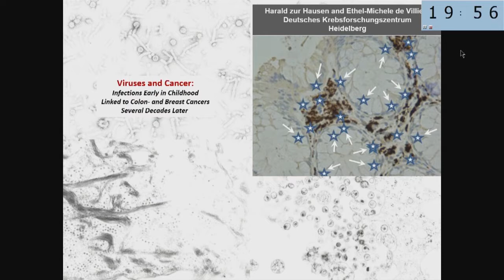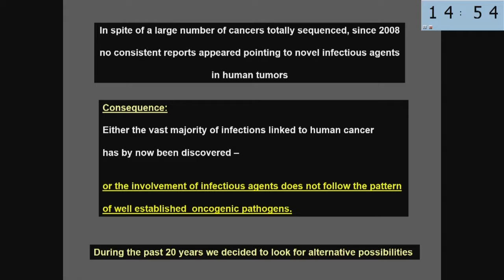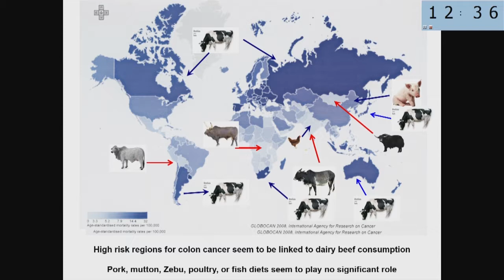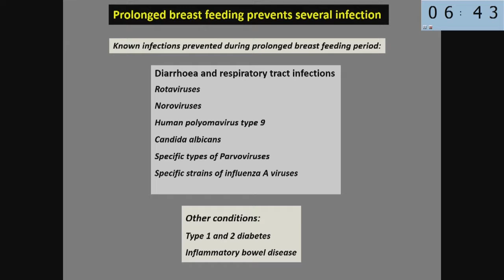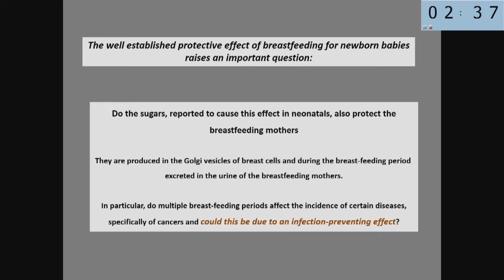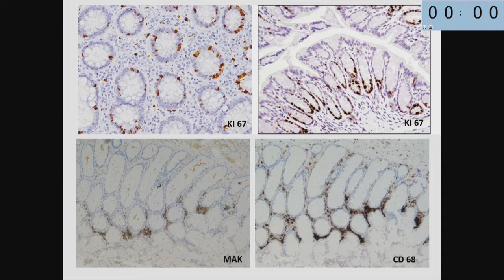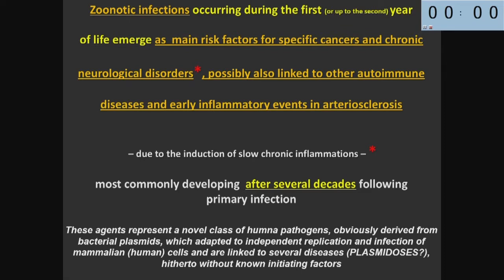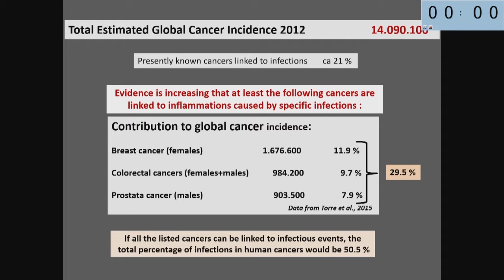12 Harald zur Hausen